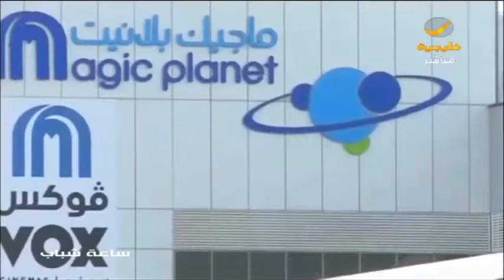كيف تكون أكثر سعادة في 2019؟